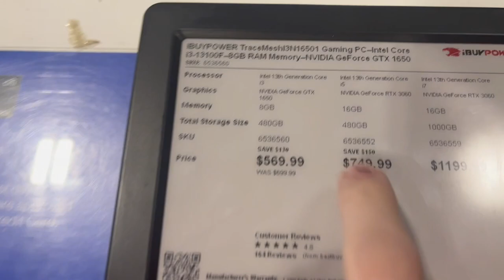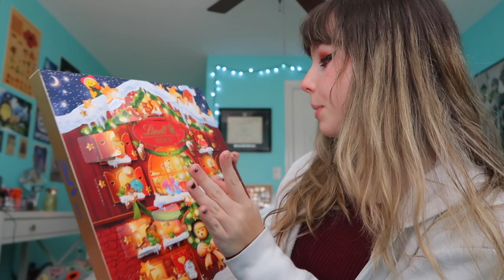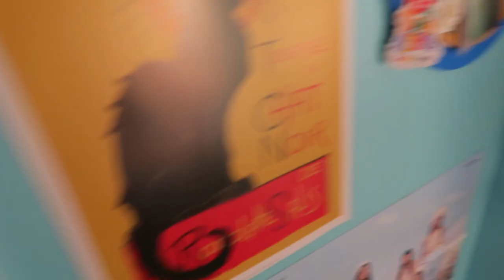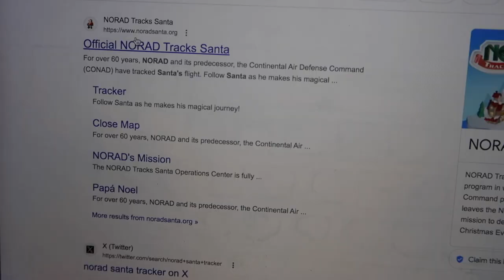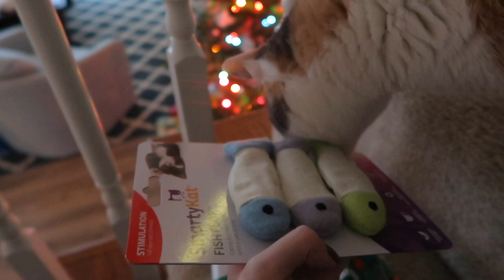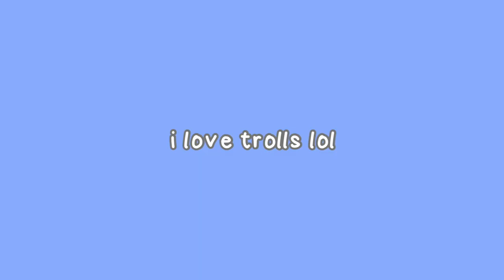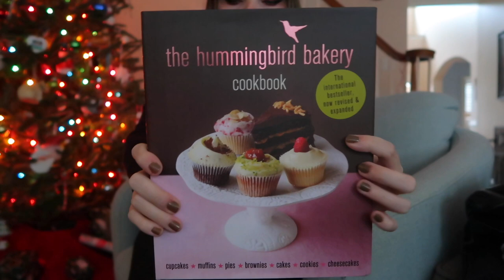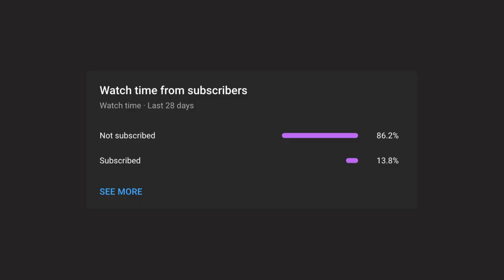christmas special 2023 !! vlogmas finale (dec 23 - 25) 🎄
I hope you all have a nice christmas / holiday season!!! :)

♡ link tree: alaina_nicole

◦ 12 days of Christmas - jingle punks
• the evening (snow) - animal crossing city folk
◦ a lonely cherry tree
• space k.k. - animal crossing
◦ Christmas with you - loft geek
• Christmas homecoming - Aaron kenny
◦ morning - animal crossing pocket camp out

equipment:
-face camera: canon g7x powershot mark ii
-mic: FIFINE condenser usb gaming mic